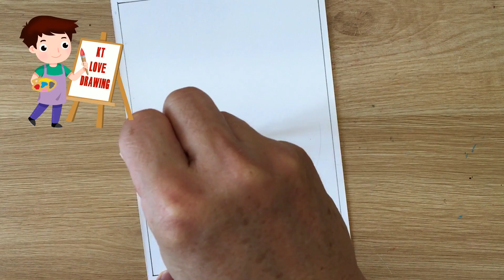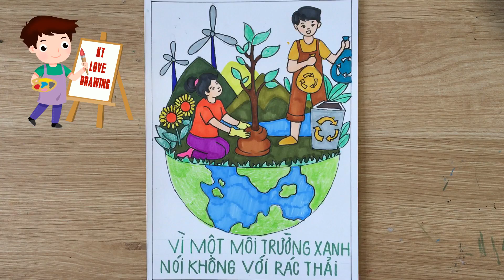Vẽ tranh vì môi trường tương lai | Vẽ tranh cổ động | Vẽ tranh trồng cây vì môi trường tương lai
Vẽ tranh cổ động | Vẽ tranh vì môi trường tương lai | Vẽ tranh cổ động bảo vệ môi trường | Vẽ Tranh Bảo Vệ Môi Trường Trái Đất | Cách vẽ tranh cổ động vì môi trường tương lai
Mĩ thuật 7 KNTT Bài 12 Tranh cổ động